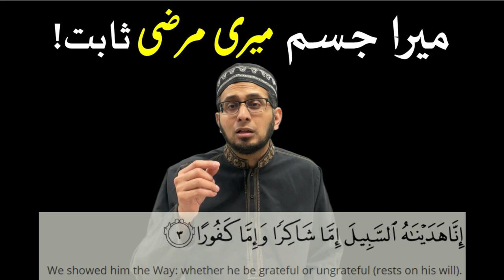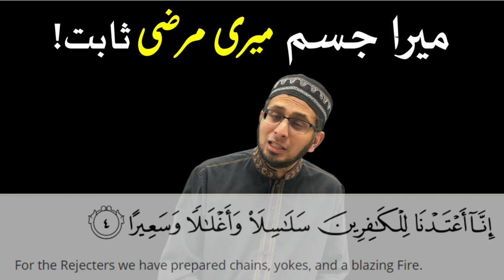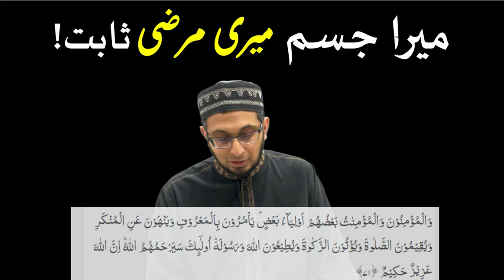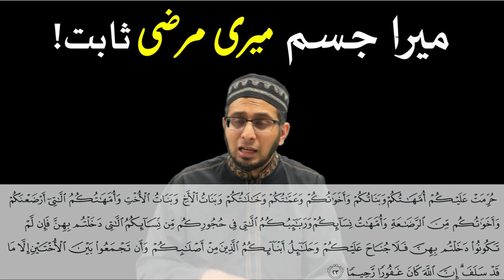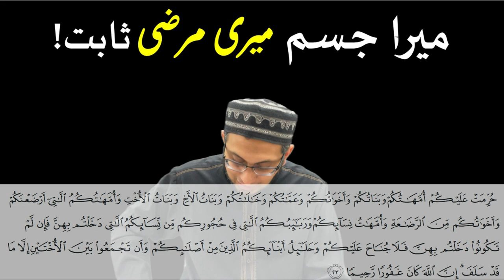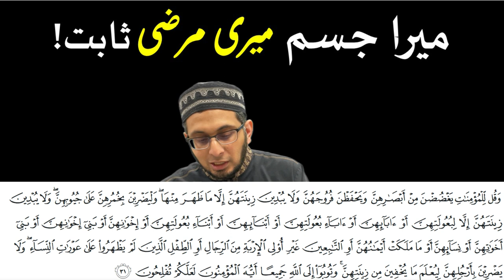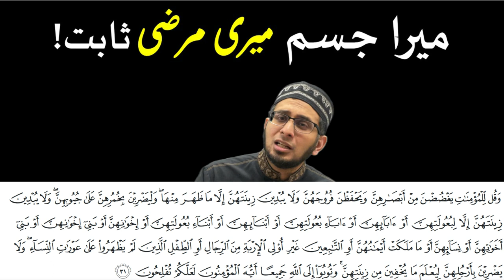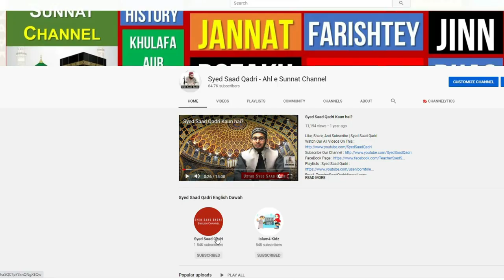Mera Jism Mere Marzi Quran se Sabit | My Body My Choice in Quran? | 2021 Aurat March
Mera Jism Mere Marzi Quran se Sabit | My Body My Choice in Quran?